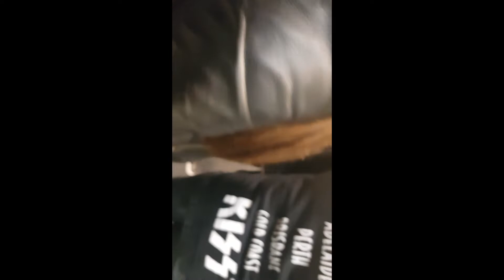kiss VIP VLOG backstage getting to meet KISS